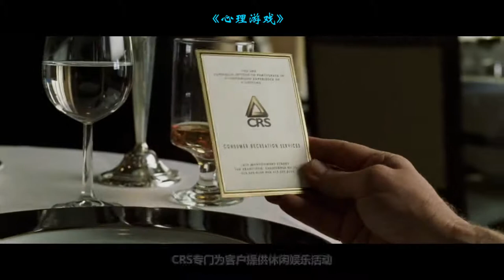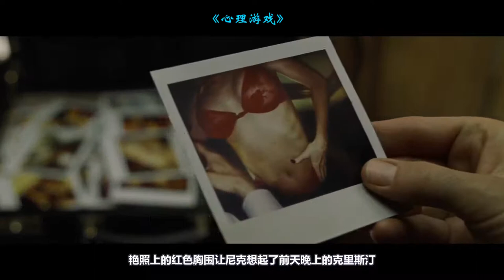亿万富豪被卷入神秘游戏，财产被洗劫一空，最后只能跳楼，大卫·芬奇高分悬疑片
心理游戏